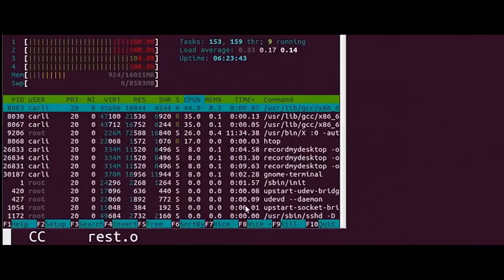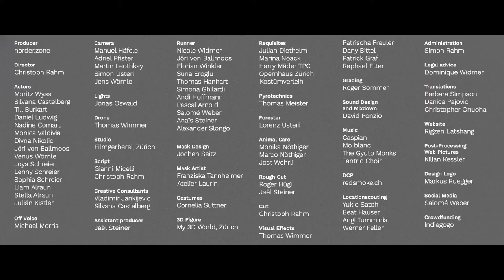Indiegogo-Trailer: copy.paste.delete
copy.paste.delete is an essay film – a psychedelic road movie, so to speak – a film that is beginning as it is about to end.